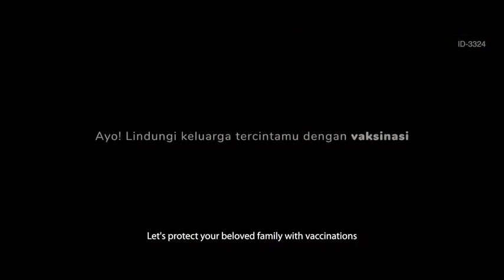Lindungi Keluarga Tercinta dengan Vaksinasi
Sumber Video dari Satgas Covid-19